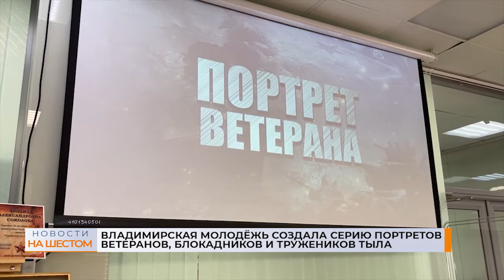Владимирская молодёжь создала серию портретов ветеранов, блокадников и тружеников тыла